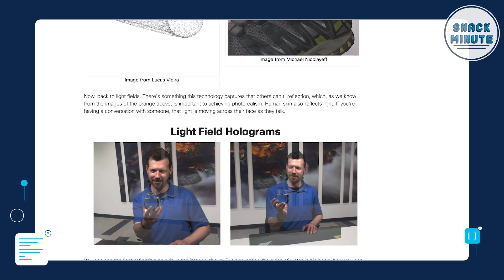Discover the Future of the Metaverse with Cisco Senior Visioneer | Snack Minute Ep. 91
Explore the future of the Metaverse and Web3 with Cisco's Senior Visioneer Annie Hardy in this exclusive Snack Minute episode 91. Learn about the evolving human-machine interaction, the latest trends, and the spatial and immersive augmented experience of the Metaverse beyond virtual reality gaming. Annie shares her insights on the risks and guardrails of the Metaverse and discusses Cisco's cutting-edge solutions, including Webex Hologram and Vection Technologies' metaverse plug-in 3D Frame. Discover how to engage with the Metaverse safely and effectively and protect your company and customers in this Wild West of innovation. Don't miss the opportunity to interact with one of the leading experts on the Metaverse and Web3. Join the conversation with Annie in the comments section and share your thoughts on the future of this groundbreaking technology.

CHAPTERS
00:00 Introducing Annie Hardy and Visioneering
01:36 Defining the Metaverse
02:29 Cisco's Work in the Metaverse
05:19 The Risk of Exclusions in the Metaverse
06:26 Guardrails Around the Metaverse
08:35 Annie Hardy's Unpopular Opinion Blog Series

8) Be one of the first to explore Cisco U., our new digital learning experience coming soon to learners everywhere